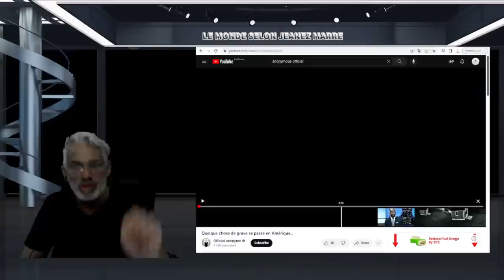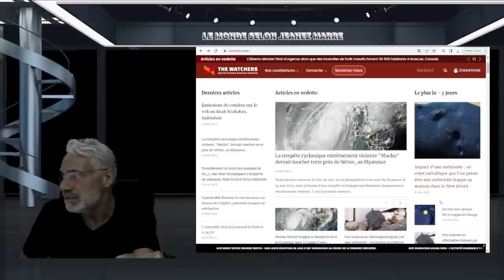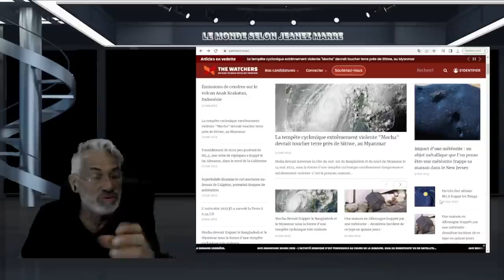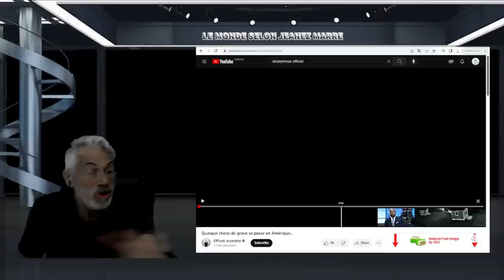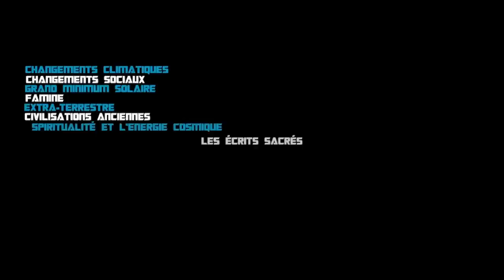DERNIÈRE HEURE; BRUIT DE TROMPETTES,DES BOOM SONT ENTENDUS PARTOUT; EST CE LA FIN DES TEMPS